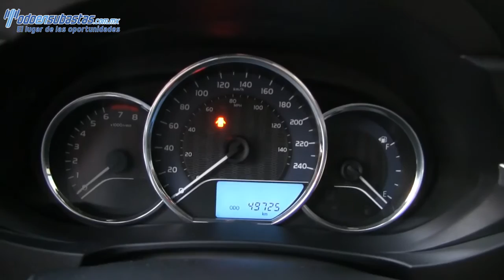024978 Toyota / Corolla / 2014